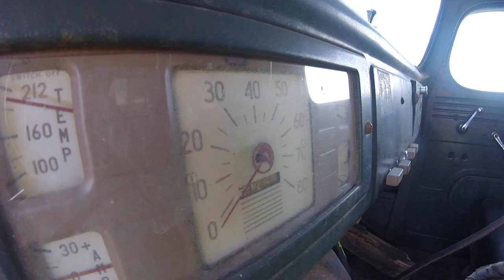KB-3 International Ride with John Himmelfarb preview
Featuring John Himmelfarb's KB-3 International Art Truck. Ride with John on a beautiful day in Wisconsin! Just a preview.